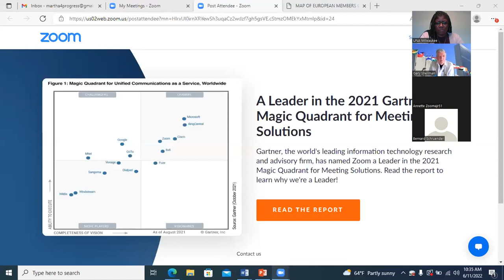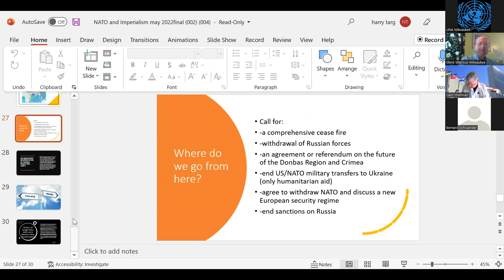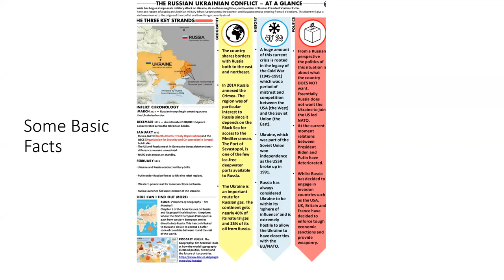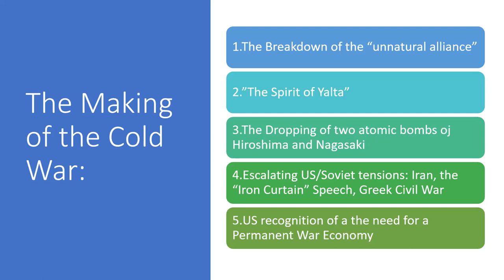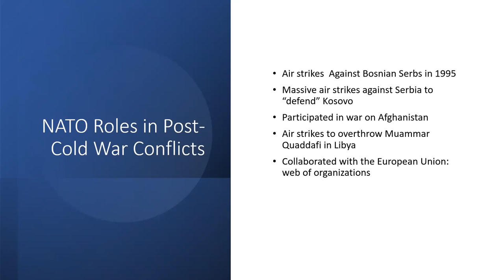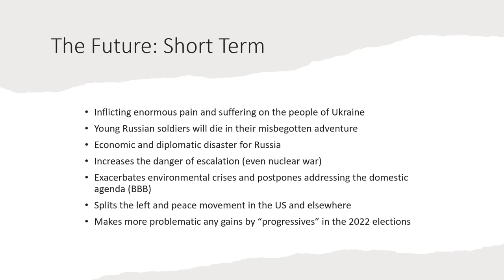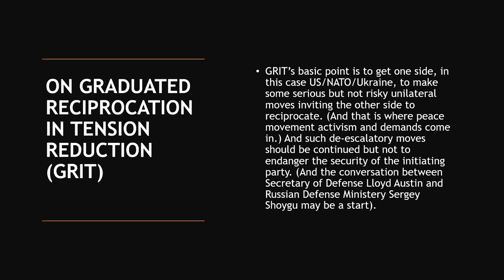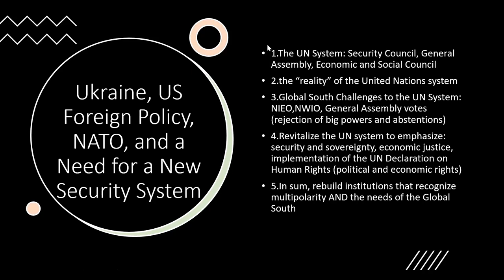“NATO and the United Nations: Peace in Europe?”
Video of the virtual forum on

that was originally given on
Saturday – June 11 th , 2022

the United Nations Association of Greater Milwaukee

Presenters

Gary Shellman, Ph.D., speaking on “NATO’s Path to the Present”
Gary Shellman is UNA-GM Past President &amp; Former Assistant Director – UWM Institute
of World Affairs. He is a historian of modern Europe and a former journalist.  At the
UWM Institute of World Affairs for 20 years, he developed more than 600 public
programs focusing on international relations, global economics, and U.S. foreign policy,
including the annual George F. Kennan Forum on International Issues. Dr. Shellman
taught at UW-River Falls, UNC-Charlotte, Carroll University, Concordia University

Wisconsin, and UW-Milwaukee.

  Harry Targ, Ph.D., speaking on “NATO, Ukraine, and U.S. Foreign Policy:  A

Peace Perspective”

During his talk, Professor Targ narrates a PowerPoint presentation titled

“NATO and Ukraine.”

Harry Targ is a professor of political science emeritus and has taught foreign policy,
U.S./Latin American relations, international political economy, and labor studies in the
Department of Political Science and the Program of Peace Studies at Purdue
University.  He has published books and articles on foreign policy, international
relations, and U.S. political economy.  He serves on the steering committee of

Wisconsin Peace Action.